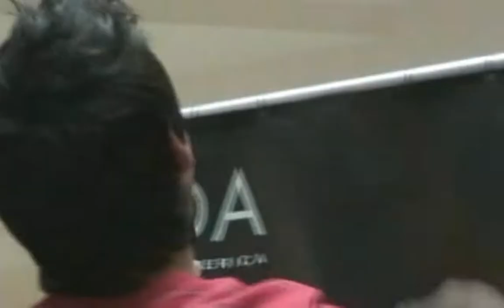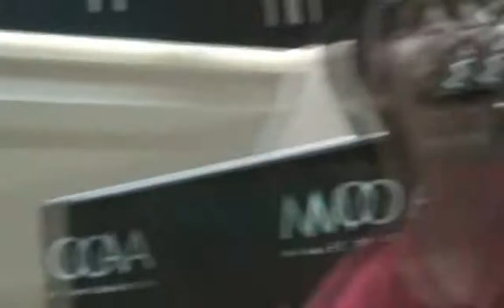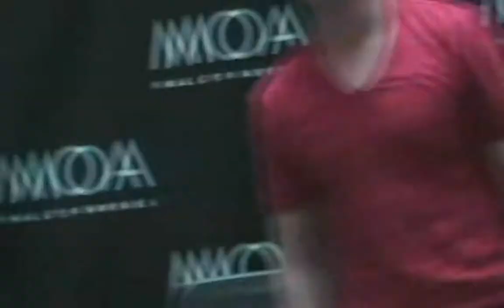15-15 David Archuleta @ COS Promo w/ I'LL BE acapella (MOA MN, 05 Jun 2010)